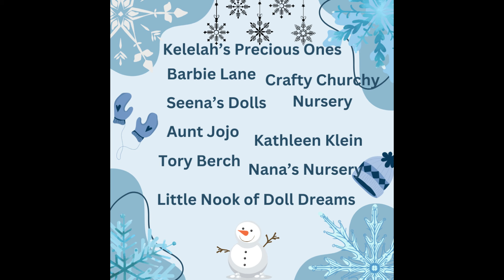Name Opening (reveal) and details of Laura a requested video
It's all about Laura. Hello and welcome to my nursery, my name is Leisha. I had a request to show the details of Laura and I also a name opening (reveal). Come on in and join the fun.
Laura was sent to my from Auntie Tory

🦃 Prime Membership

🦃 Kindle Books

🦃 Laura baby doll

🦃 Polly Pellets

🦃 Glass Beads

Friend mail
Leisha Griffiths